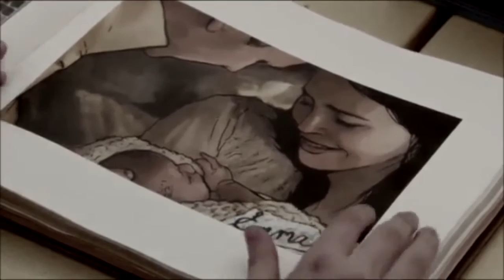Emma Swan Are You Afraid Of The Dark?